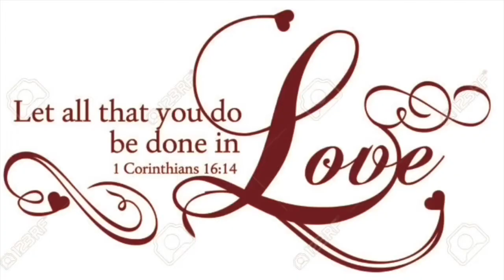Family Vlog|Valentine Day!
We went out to chili’s and had a blast, Happy Valentines Day and Please Pray for Romale He has the flu💔😭🙏🏾

Love Y’all!